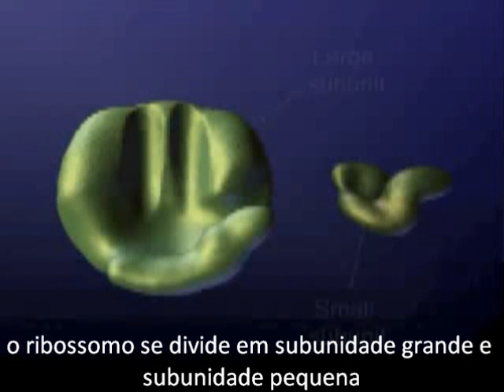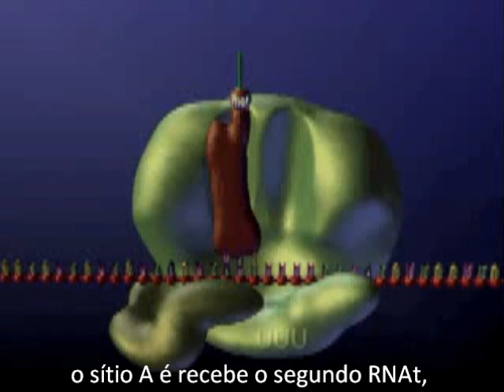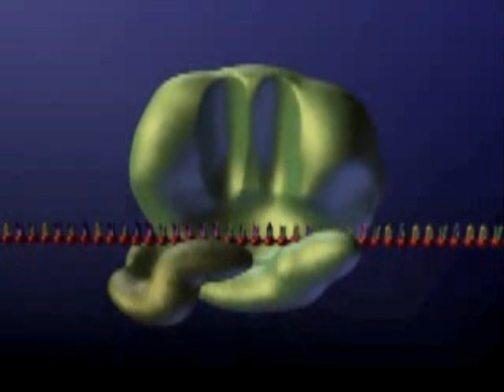Tradução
Tradução do mRNA em proteína